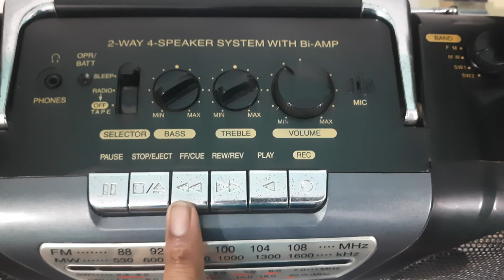Sold - Price rs 3500/ Panasonic RX-FS70 | Very nice condition cassette player with 4 band radio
Price rs 3500/ Panasonic RX-FS70 | Very nice condition cassette player with 4 band radio